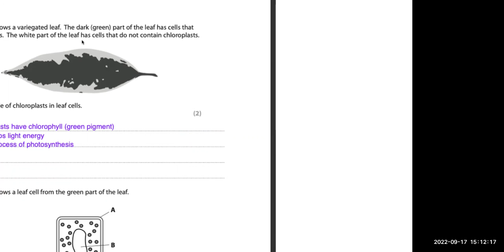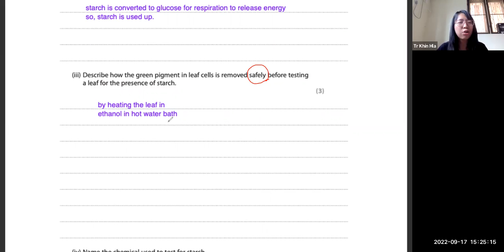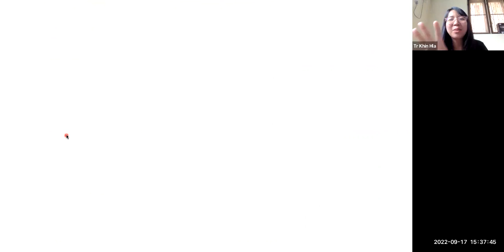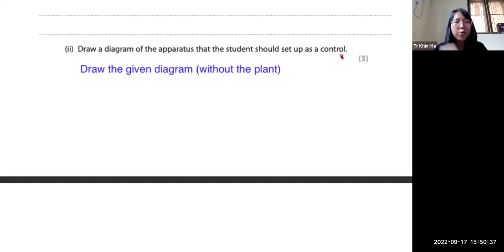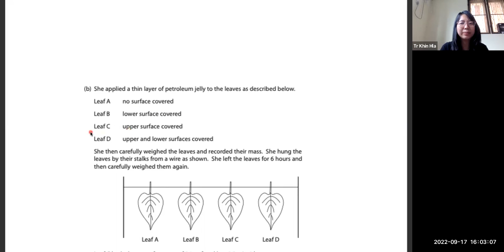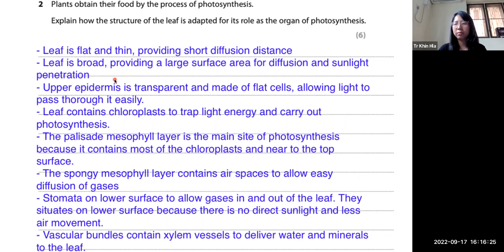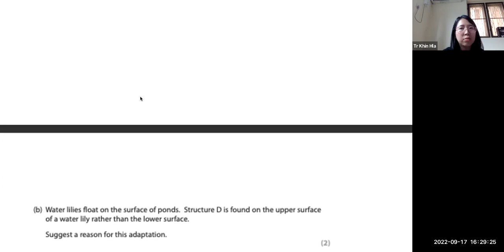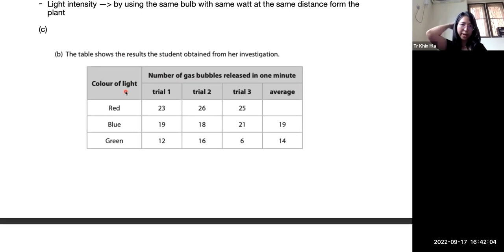Bio Dr Khin Hla Hla Class B+B2 17 Sep 2022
Bio   Dr Khin Hla Hla
Class B + B2
17 Sep 2022
iGCSE O Level - Online Class "B" + "B2"
2023 May/June Exam Series